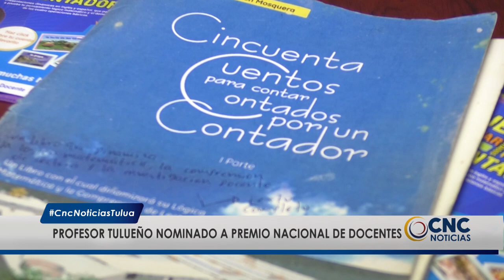Profesor tulueño nominado a premio nacional de docentes